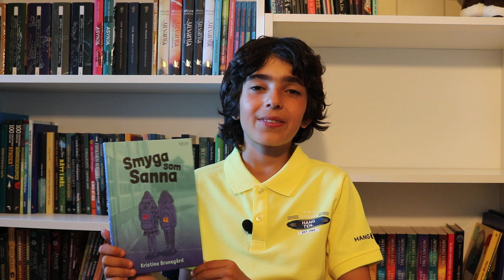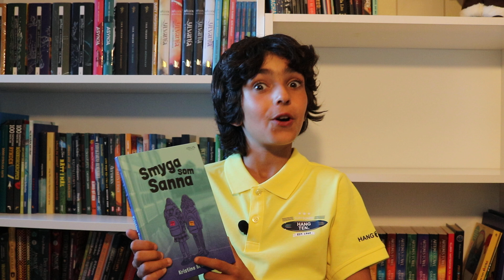Smyga som Sanna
Book55
Smyga som Sanna av Kristina Brunegård